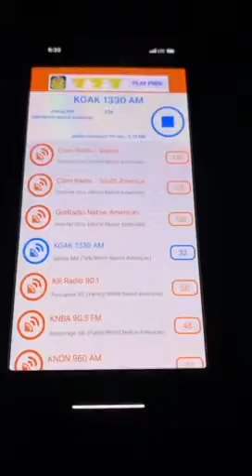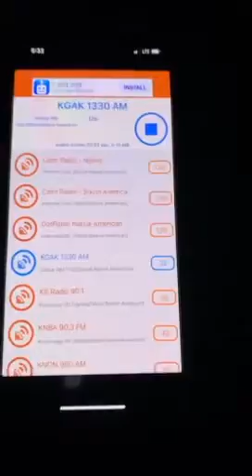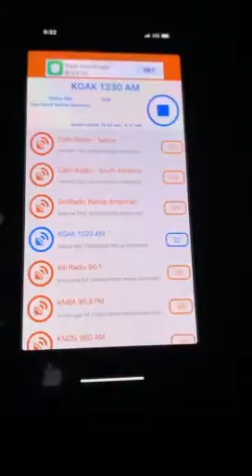Navajo Singer- Krishel Augustine on KGAK 1330 AM Radio Station Gallup, NM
S/O to KGAK 1330 AM Radio Station for playing my songs, thank you, Aheéheé!